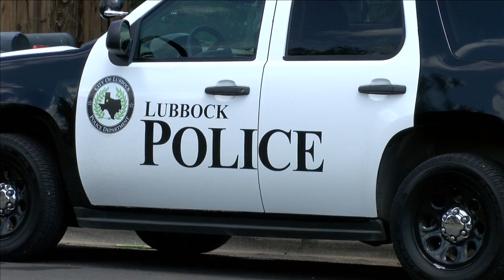39th and Avenue N Stabbing Live Shot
39th and Avenue N Stabbing Live Shot